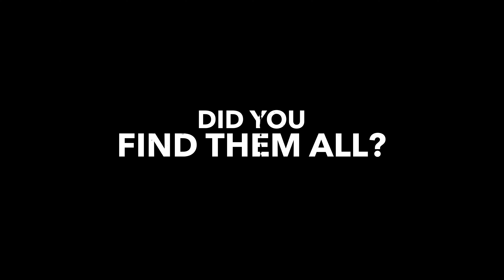Spot The DIFFERENCE - Episode 2 | Call Of Duty Edition | Tracer Pack Brain Washed Reactive Bundle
There are 5 Differences. Can you find them?

1. I will be checking these things before announcing you the winner.

2. There are 5 differences posted on this video challenge. You must enter the correct differences in only 5 attempts per post.
For example
#1 hat
#2 red eyes
#3 collar missing
#4 different hands
#5 different color eyes

You cannot simply start writing random answers in hopes you get it right.

3. The first person to comment the correct answers will win the Brain Washed Bundle the moment it comes out via the gifting system in Call Of Duty Cold War. You know you have won when I pin your comment. You must have an active Activision account to claim the prize.

This Bundles Includes

Tracer Pack: Brain Washed Reactive Bundle
Variety Pack CP 2,400  Black Ops Season 5
Activate your inner sleeper agent with the Brain Washed Reactive Bundle. Note: this Bundle features a Companion Finishing Move, a Blueprint that evolves as you get kills, an Ultra Operator Skin for Adler, and Blueprints with Numbers Tracer Fire.

Adler: Cipher
Ultra Operator Skin Black Ops Season 5
Operate on your own volition with Adler's Cipher Ultra Skin.

Stoner 63: Denominator
Ultra Weapon Black Ops Season 5
Cycle through the stages to find the lowest common Denominator Reactive LMG. Note: this Blueprint evolves as you get kills, and features Numbers Tracer Fire.

Streetsweeper: Permutation
Legendary Weapon Numbers Tracers Black Ops Season 5
Scatter some digits across their domes with the Permutation Shotgun. Note: this Blueprint features Numbers Tracer Fire.

MP5: Codebreaker
Break through any encryption with the Codebreaker SMG. Note: this Blueprint features Numbers Tracer Fire.

Crash Course
Legendary Finishing Move Black Ops Season 5

Neon Number
Epic Charm Black Ops Season 5
Light up the leaderboard with the Neon Number Charm.

Numbers
Epic Reticle Black Ops Season 5

Control Element
Legendary Emblem Black Ops Season 5

Arithmetic
Legendary Calling Card Black Ops Season 5